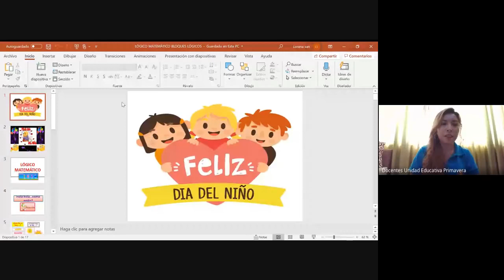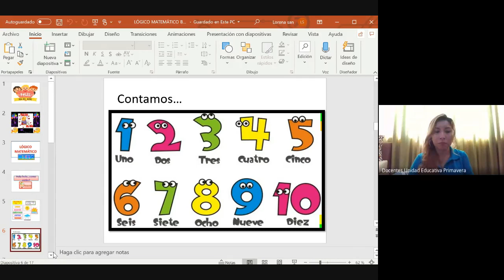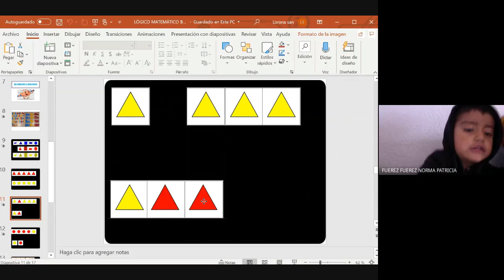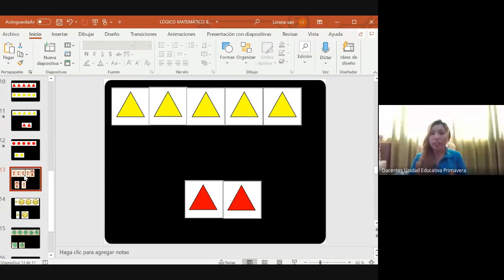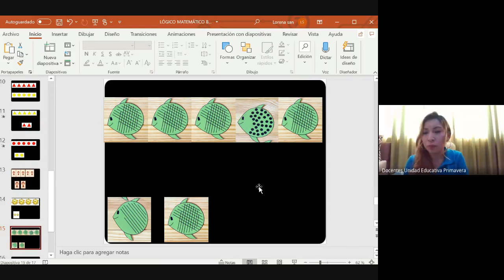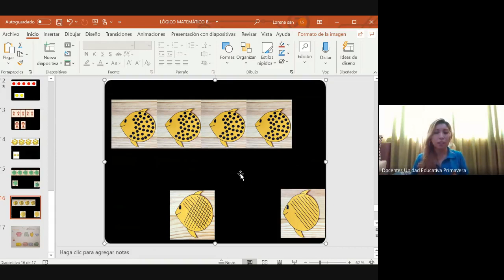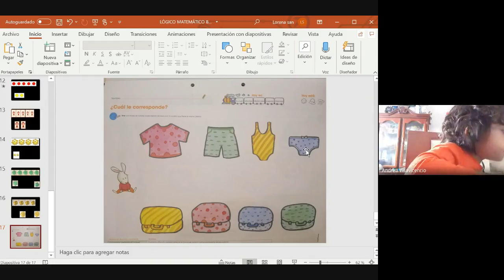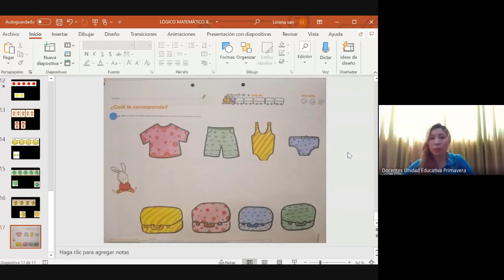INICIAL 1 CLASE VIRTUAL RELACIONES LÓGICO MATEMÁTICAS 09 00 01 JUNIO 2020 UNIDAD EDUCATIVA PRIMAVERA